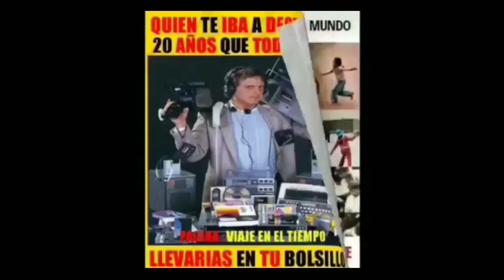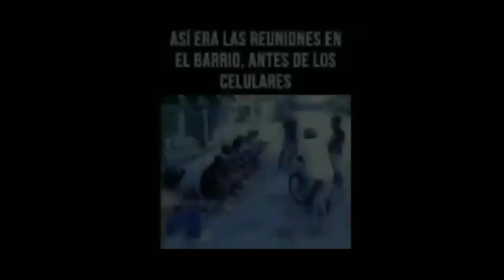La vida era mejor?